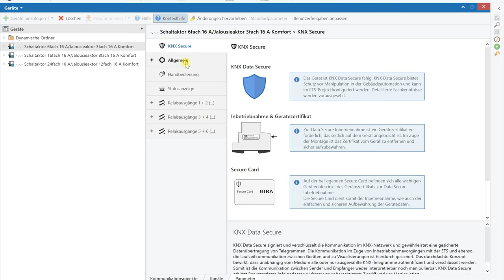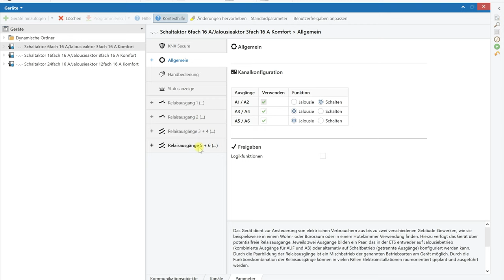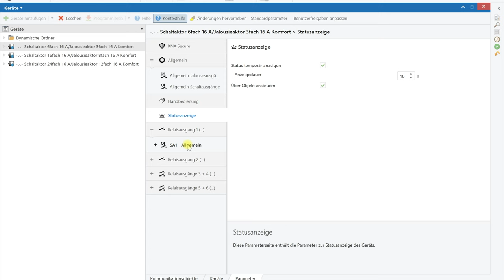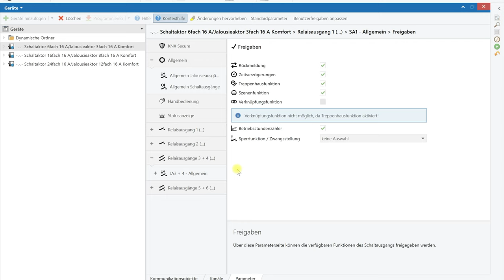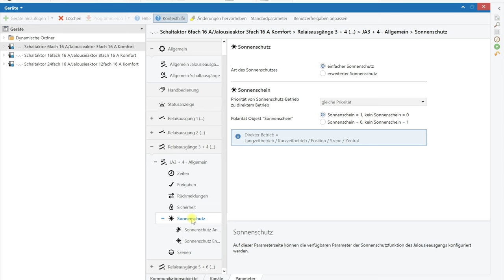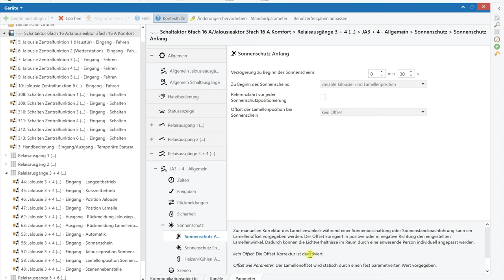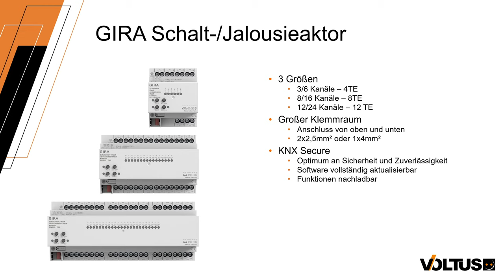GIRA KNX Schalt-/ Jalousieaktor | Viele Kanäle auf wenig Raum | Was kann er und was ist besonders?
Mit den neuen Schalt-/Jalousieaktoren geht GIRA auf den Trend der Kombi-Geräte mit vielen Kanälen auf kleinem Bauraum ein.
Drei verschiedene Größen in je zwei Ausstattungsserien stehen zur Verfügung